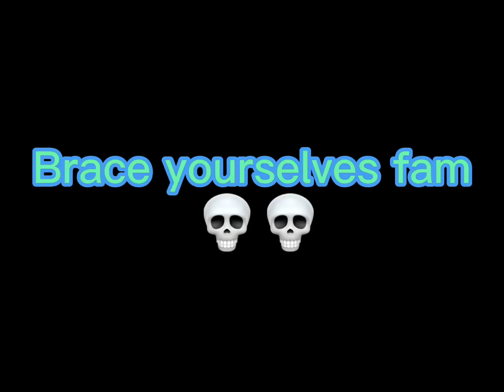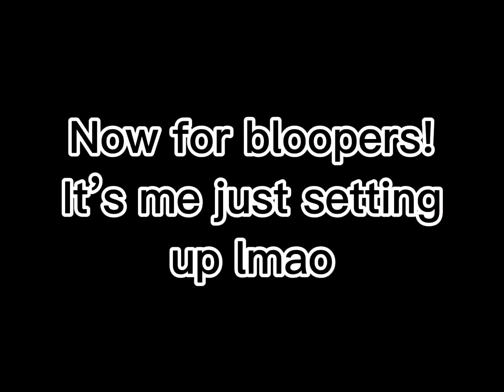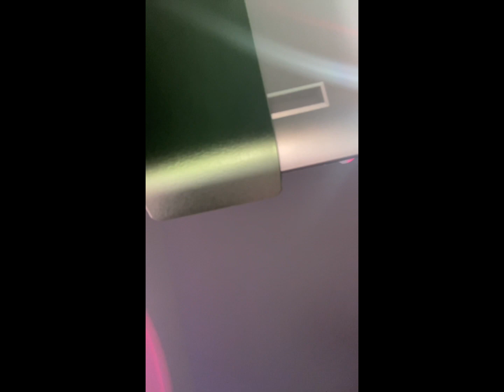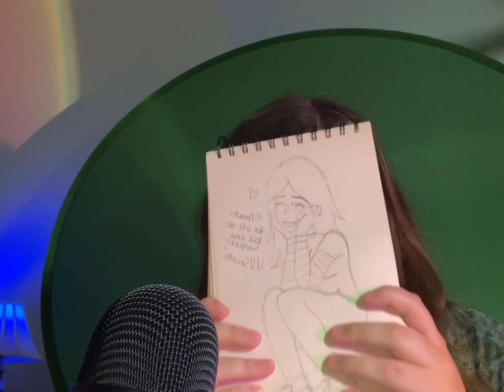Face Reveal lol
Not gonna lie, I’m extremely nervous posting this because I’m very self conscious and stuff, not really a fan on the way I look lol.
I threw on some make up and wanted to look my best for you guys!!

Please don’t be too mean y’all 💀🙏

~SOCIALS~

~TAGS~